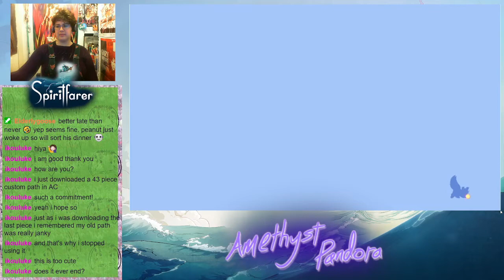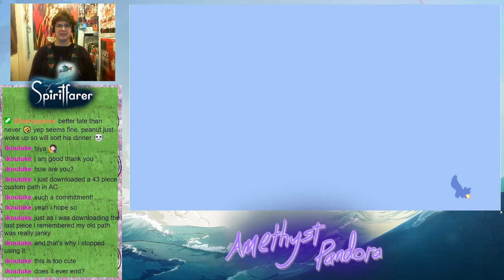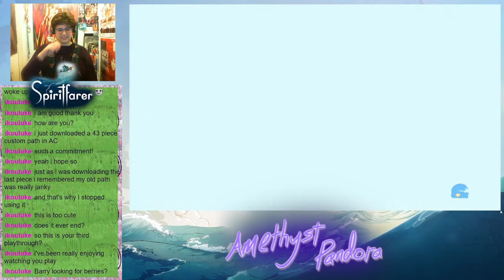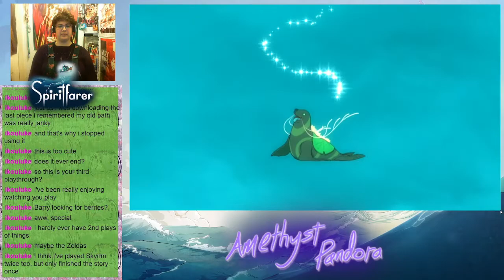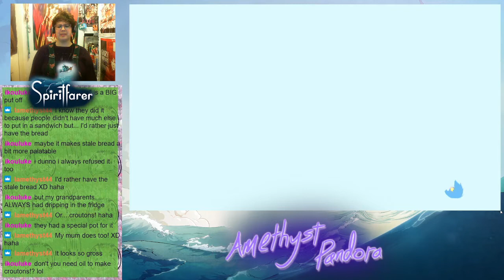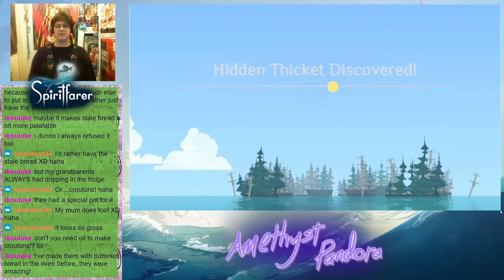AmethystPandora Plays: Spiritfarer Part Seventeen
AmethystPandora (that's me) plays Spiritfarer.
I am playing Spiritfarer on Nintendo Switch.  I've previously played and finished it on the Xbox One when it first came out and more recently on the PS4, I loved the game so much I wanted to play it multiple times.
Continuing on from where I left off in part sixteen, if you've not watched the previous parts then I recommend going back and watching those as well. That is assuming you're interested in watching the story progress.
So we are approximately thirty hours into Spiritfarer now, and still making progress, albeit slow progress on the story. Along with carrying out more quests for passengers, we acquire a Mistcleaner for the boat and meet Elena who is very bossy.
This game is a visually stunning adventure platformer, with farming and building. While the story is beautiful, it is also quite heart-wrenching in places.
This is a live stream that original aired on Twitch on 26th September 2021, my twitch handle is AmethystPandora.
Thank you to ElderlyGoose for editing and making the starting animation.